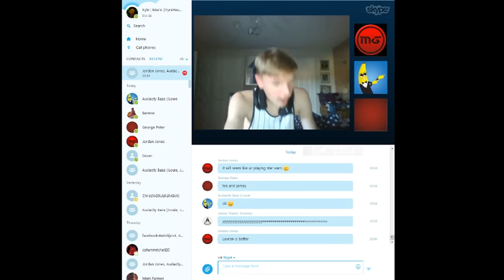When your CEO thinks he's JME...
dont ask...

Itsa Mea! Marioo!

Hey guys, BRAND NEW Video, Hope you enjoy!

Check them out! @Gaming4CancerUK & Gaming4CancerUS & @CR_UK

For all your gaming needs!

Apparel!